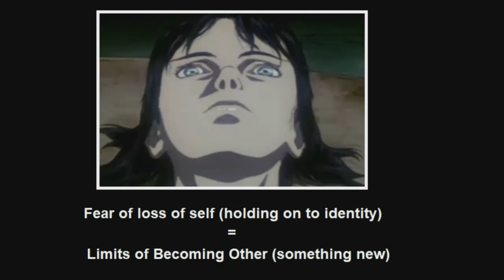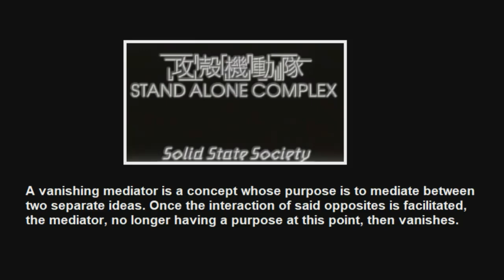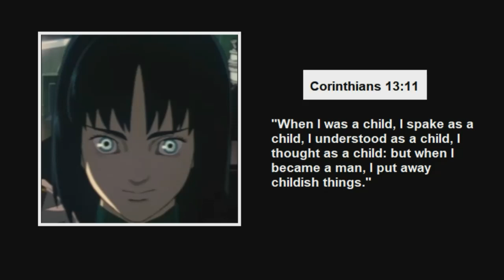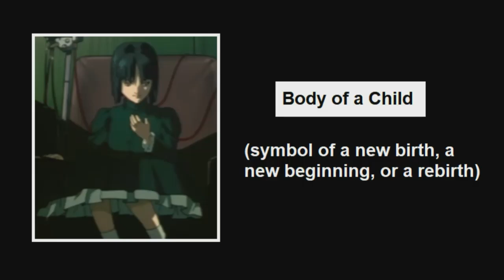The Philosophy of Ghost in the Shell - Death & Rebirth (1995 Movie Analysis) *SPOILERS*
"Would you put your brain in a robot body?" ^_^

*Check out my Ghost in the Shell playlist for more GITS videos*
Commenting on a user's question:
Alchemy is well known from unifying opposites into One. The idea of the hermaphrodite is very common in alchemical imagery (man and woman as one).  As to this connection of opposites in gnosticism, there are some examples, particularly that of Barbelo, who is defined in the Nag Hammadi as such: "...the Mother-Father, the first man (Anthropos), the holy Spirit, the thrice-male, the thrice-powerful, the thrice-named androgynous one..."  Androgyny (as well as syzygy) is a common theme used throughout gnostic teachings.  The Archons, for example, are also all hermaphroditic in a similar sense.